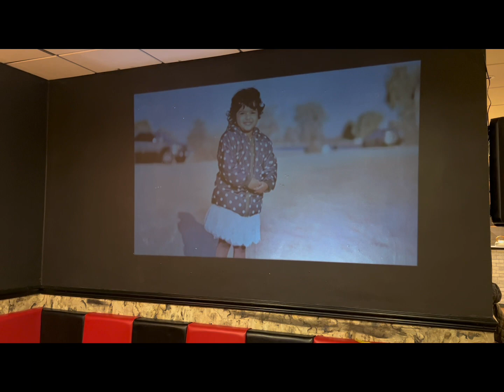Hannah’s 8th Birthday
Birthday celebrations at Ustad Hotel , Leicester, UK